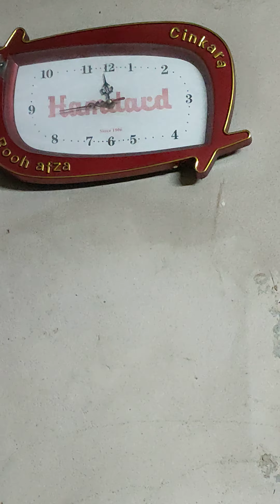খেজুরের টাটকা রস খাই।